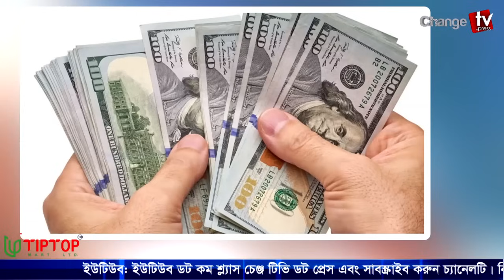হঠাৎ প্রবাসীরা রেমিটেন্স পাঠানো কমালো কেন ? টুকরো খবর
Our unique platforms are:

Youtube.com/changetvpress